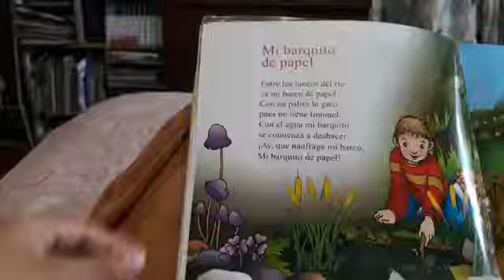CUENTAPOESÍAS. "MI BARQUITO DE PAPEL".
"MI BARQUITO DE PAPEL". Del libro "Rimas cantarinas". Texto de Beatriz concha e ilustraciones de Viviane de Grange.